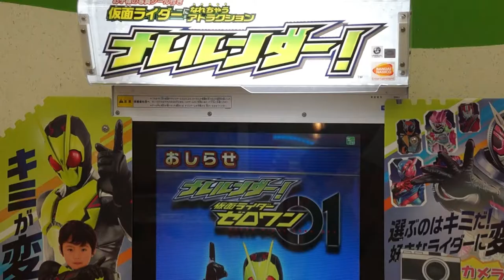ナレルンダー！に挑戦！【特撮ヒーローカレッジ】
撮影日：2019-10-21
■キッズコネクション